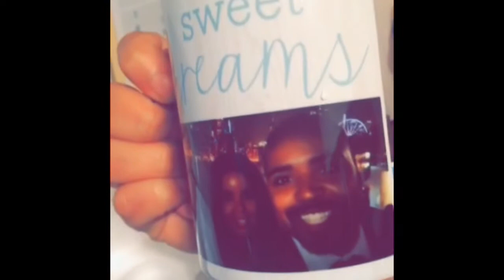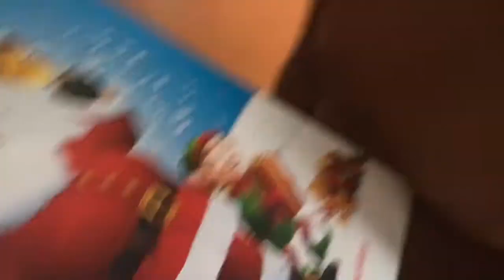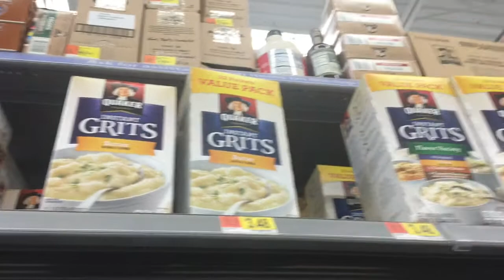Vlog #4 Christmas Festivities, Black Friday shopping and Nail salon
Follow me around enjoying Christmas Festivities, black friday shopping chat trip to the Nail Salon and family time!